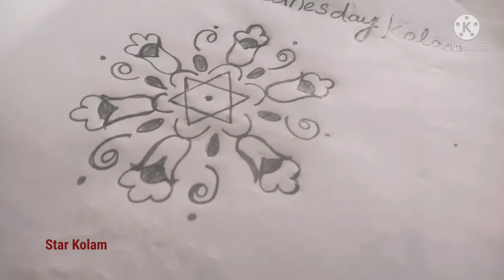simple star kolam/Wednesday kolam/two steps kolam/apartment kolam/ஸ்டார் கோலம்/தினசரி கோலம்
kolam